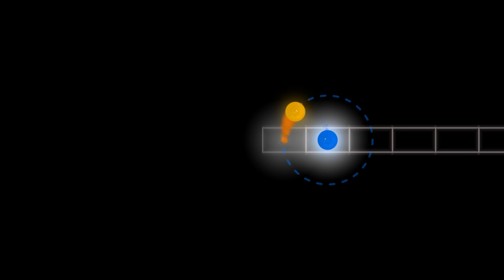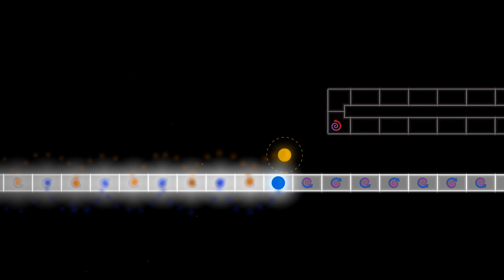Slaughter House in ADOFAI ? [ADOFAI CUSTOM #1]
Slaughter House in ADOFAI !!!

This is my first ADOFAI CUSTOM level so it's normal if it's bad...

BPM song : 115